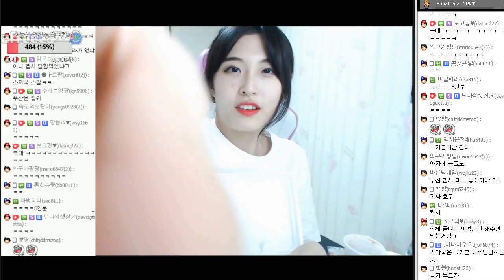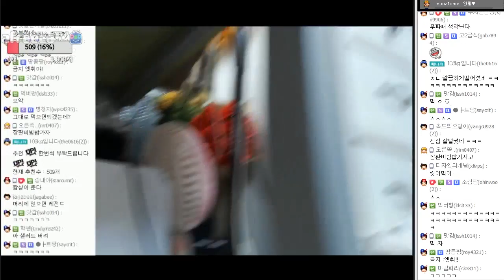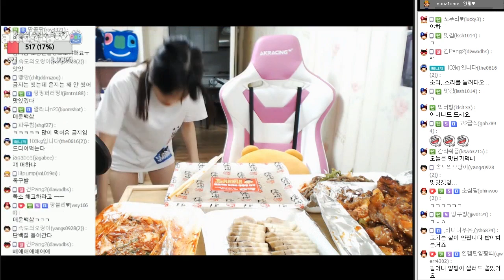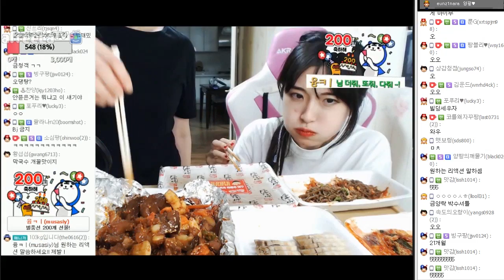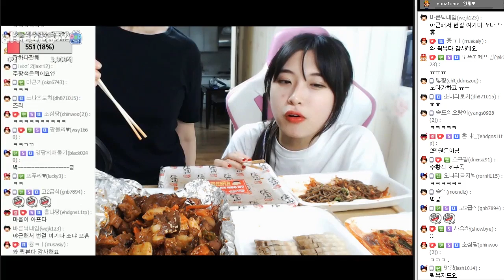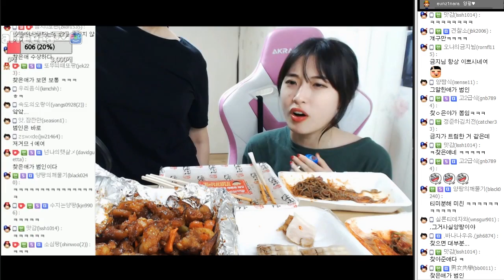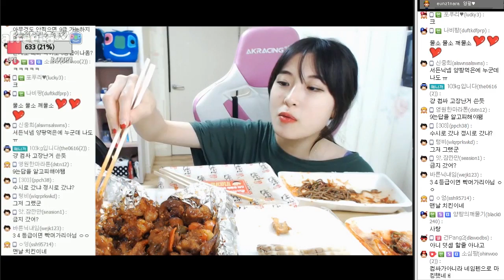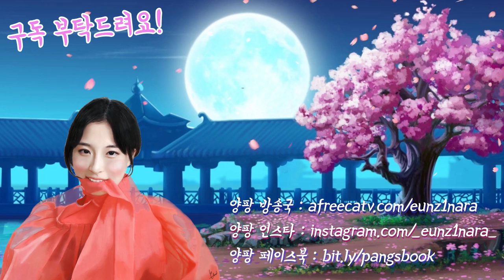언지야 쫌!! 사고뭉치 양팡의 족발,보쌈 특大 먹방! feat 팡머니,금지 mukbang [17.08.08 #2] 양팡